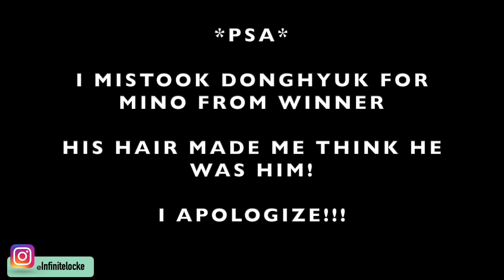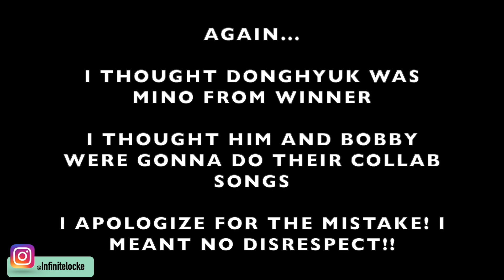THEY ARE ALWAYS IMPRESSIVE!! | Ikon - Killing Verse Dingo (REACTION)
Thanks for stopping by! I hope to build a great bond and energy with you guys through the journey I will be taking on this channel! I look forward to your support and thank you ahead of time!

FAQs:
-Name? My name is Erick Locke or Elocke for nickname.
-Age? 26
-Interests? I am a personal stylist and music enthusiast (more specifically Kpop)

This is a reaction channel meaning that there will be pausing and rewinding! Just wanted to point that out ahead of time :)